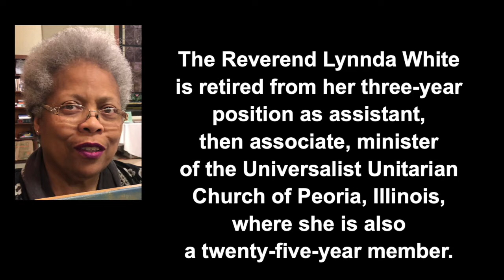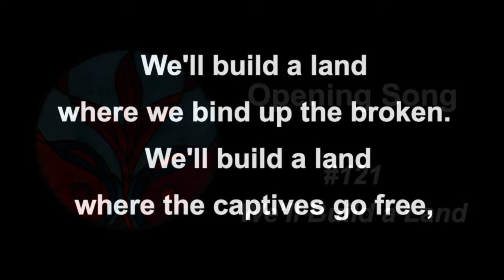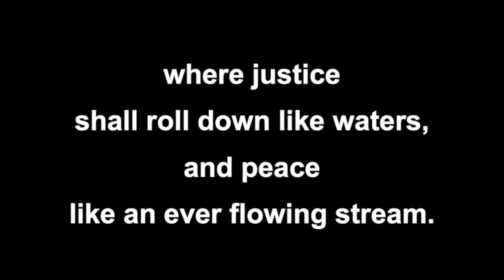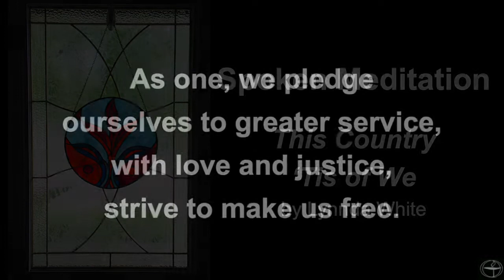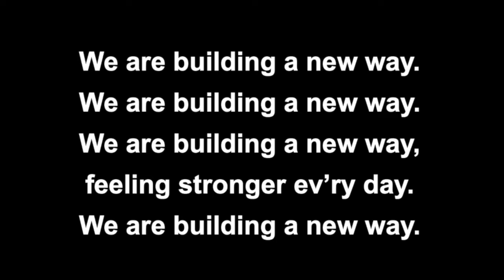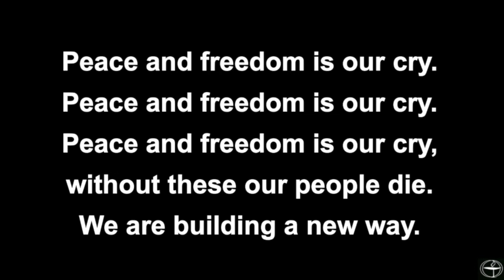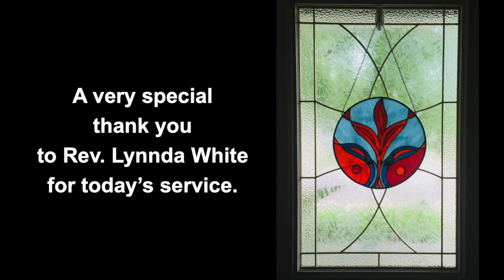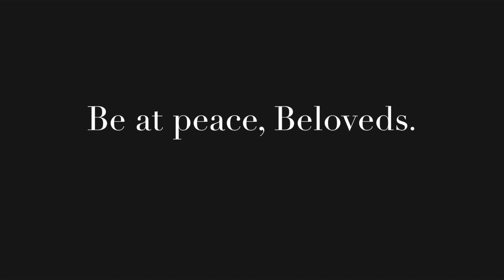Sunday Service August 15, 2021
2021 Unitarian Universalist Prairie Summer Worship Co-op, hosted this week by the Universalist Unitarian Church of Peoria, Illinois.

As we emerge from the pandemic, how are we going to engage differently? As we take the small, deliberate steps towards reopening, let us join together in a summer series to ponder the important question “how do we open up to the possibilities of what comes next?”

To provide a more robust worship experience in the heartland during the summer of 2021, local ministers have offered nine pre-filmed services for a collective worship model which will allow the participating congregations to receive high-quality worship throughout the summer months. The Series will run from July 4 to August 29.